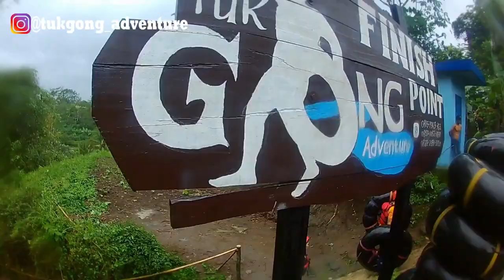Tubing SMA PGRI 2 Kayen Level 2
Tuk Gong Adventure KarangAmpel
"My pleasure to be your Guide "
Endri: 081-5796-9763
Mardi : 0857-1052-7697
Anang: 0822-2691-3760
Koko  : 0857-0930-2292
Promotional price
▶Tag us